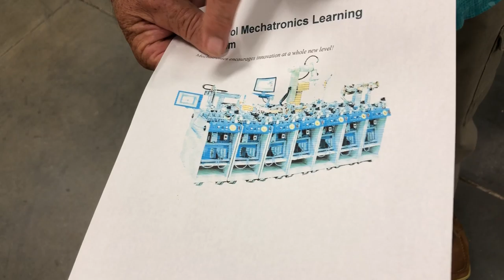Mechatronics learning stations PCC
Instructor Mike Cobb describes how the mechatronics learning stations work.